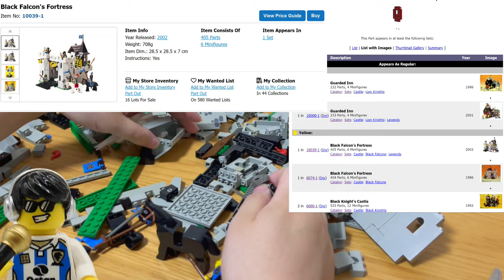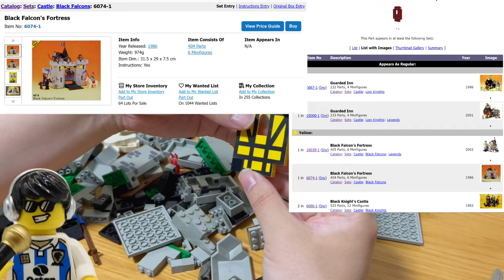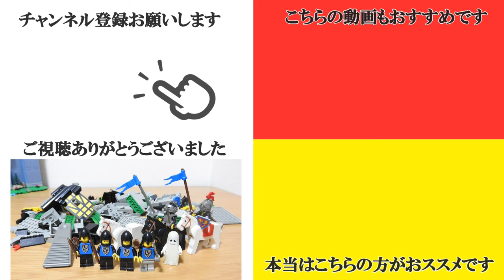1500円で買った中古レゴからブラックファルコンが大量に出てきました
出会いこそ人生の宝探し